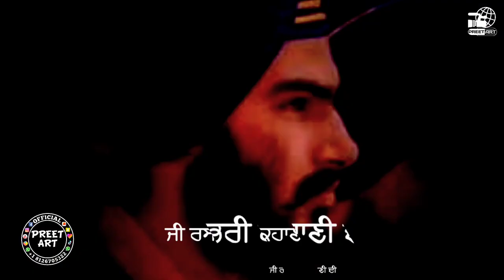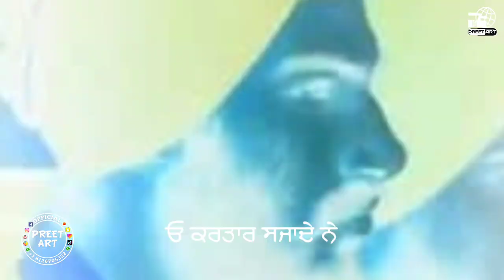ਮਹਿਮਾ ਬ੍ਰਹਮ ਗਿਆਨੀ ਦੀ | Bhai Mehal Singh Ji | Lyrical Full Video | Latest Punjabi Songs 2020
Vocals -  Bhai Mehal Singh ji Chandigarh wale
Video - Preet Art

Video ਕਿਵੇਂ ਲੱਗੀ ਦੱਸਿਓ। Like ❤ | Comment 💬 |Share⤴ਜ਼ਰੂਰ ਕਰਿਓ।🙏

new punjabi dharmik songs 2020 mp3,
new punjabi dharmik movies 2020,
new punjabi dharmik song diljit dosanjh,
new punjabi dharmik status,
new punjabi dharmik shabad,
new punjabi dharmik whatsapp status,
new punjabi dharmik movies,
new punjabi dharmik geet,
new punjabi dharmik songs 2020,
new punjabi dharmik song,
new punjabi dharmik songs,
new punjabi dharmik songs mp3,
dharmik punjabi whatsapp status,
dharmik punjabi whatsapp status video,
dharmik punjabi whatsapp status download,
dharmik punjabi wallpaper,
punjabi dharma worldwide,
dharmik punjabi songs waheguru,
manmohan waris punjabi dharmik song,
dharmik punjabi status for whatsapp 2020,
guru whatsapp status video,
guru whatsapp status ,
guru whatsapp status song,
gurbani whatsapp status,
gurbani whatsapp status video,
gurbani whatsapp status in punjabi,
gurbani whatsapp status new,
gurbani whatsapp status video download,
gurbani whatsapp status video in punjabi,
gurbani whatsapp status song,
gurbani whatsapp status download,
gurbani whatsapp status in english,
gurbani whatsapp status,
shabad gurbani whatsapp status,
gurbani whatsapp status,
gurbani kirtan whatsapp status,
gurbani kirtan whatsapp status download,
shabad kirtan whatsapp status,
shabad kirtan whatsapp status video,
gurbani shabad kirtan whatsapp status,
Viral videos ,